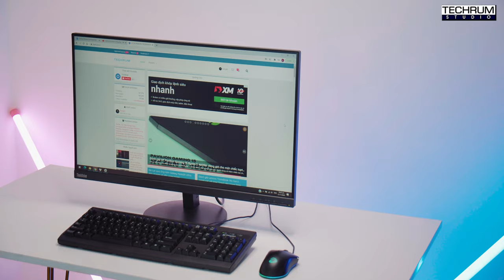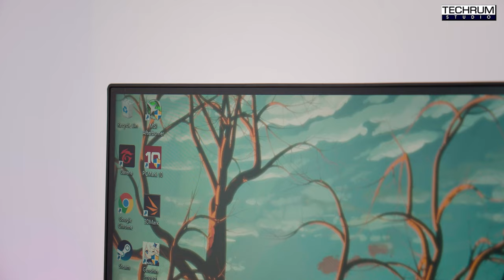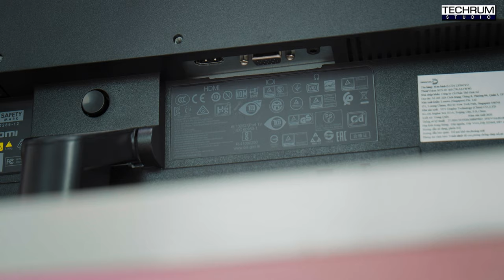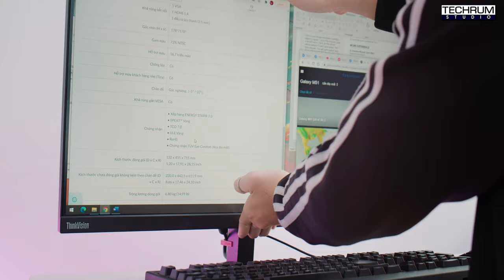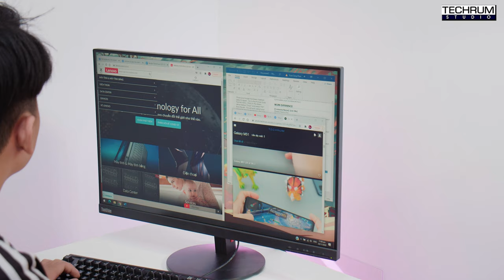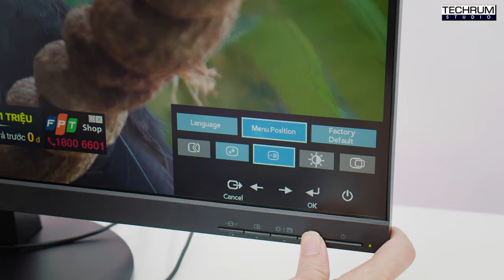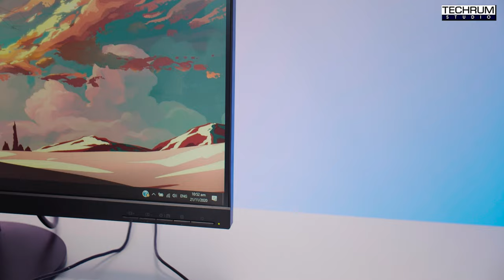Trải nghiệm màn hình Lenovo ThinkVision S27i-10: màn hình văn phòng kích thước 27 inch, giá dễ chịu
Lenovo nổi tiếng là một trong những nhà sản xuất máy tính lớn nhất thế giới với thương hiệu ThinkPad và hãng này đang tiếp tục mở rộng dải sản phẩm “Think” của mình với dòng sản phẩm laptop ThinkBook mới hay màn hình ThinkVision. Trong bài viết này, TECHRUM sẽ chia sẻ những trải nghiệm cụ thể về chiếc màn hình ThinkVision có mã S27i-10: một chiếc màn hình văn phòng có kích thước lớn cùng mức giá dễ chịu.